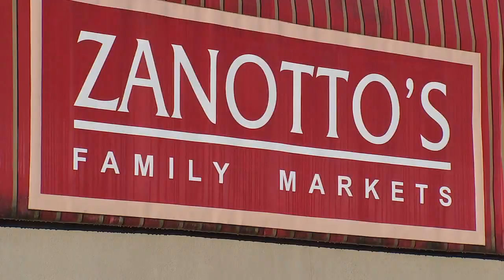Zanotto's Is Helping Older Shoppers Avoid COVID-19 By Hosting 'Senior Hour' 3-17-20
Fred Zanotto, Vice President of Operations for the local chain of grocers said his stores had to do something for seniors after seeing long lines at Bay Area wholesale stores like Costco.